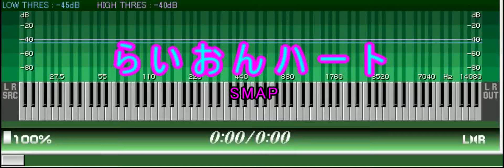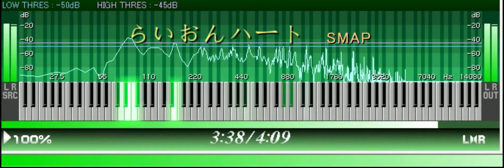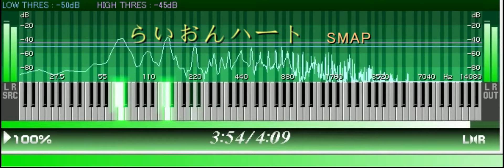【らいおんハート】SMAP [ピアノで弾くラブ＆バラード]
難易度❤❤❤
SMAP『らいおんハート』

使用楽譜：ピアノで弾くラブ＆バラード２００３